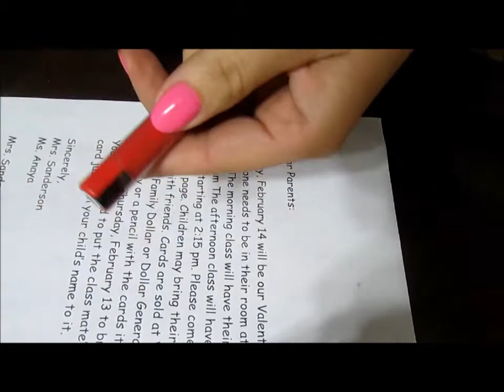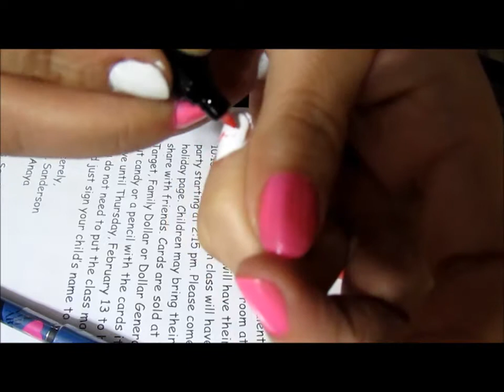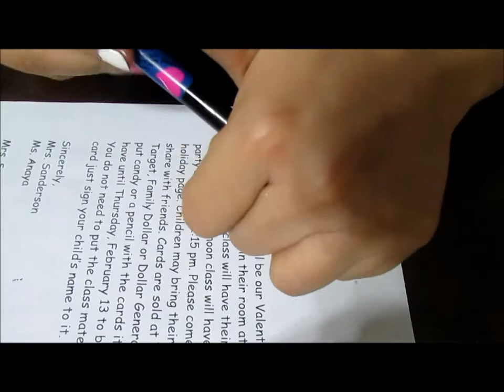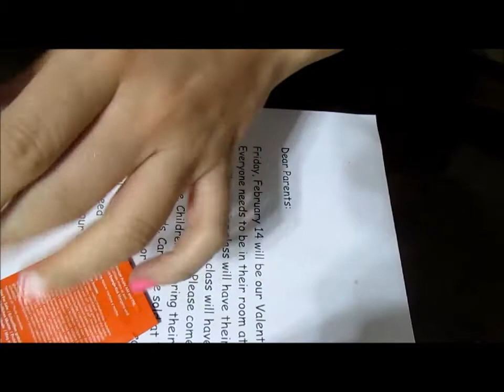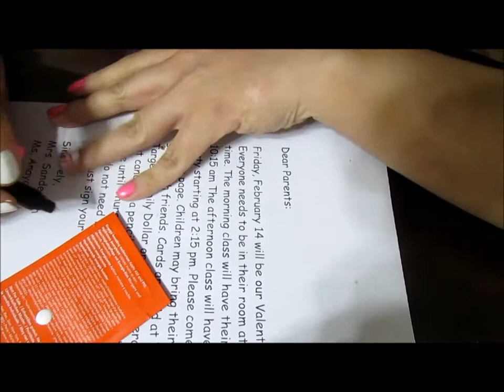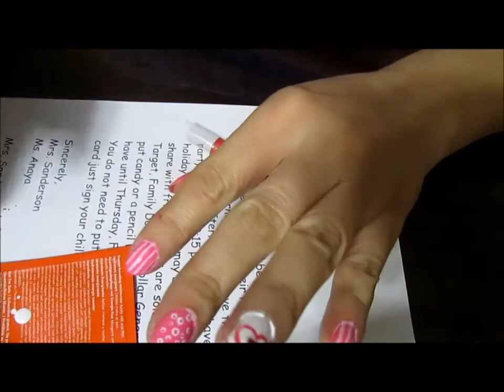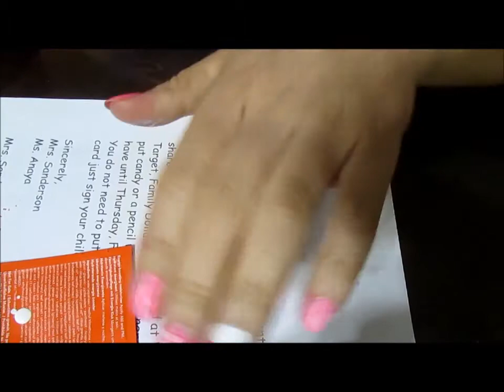Diseño De Uñas Para San Valentin ,.(Colaboracion con Reinas de YT).